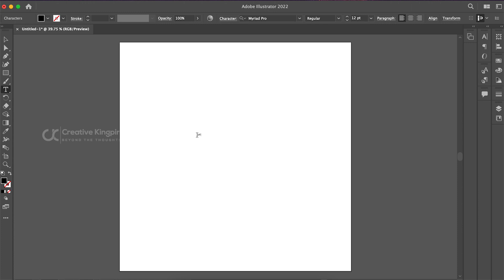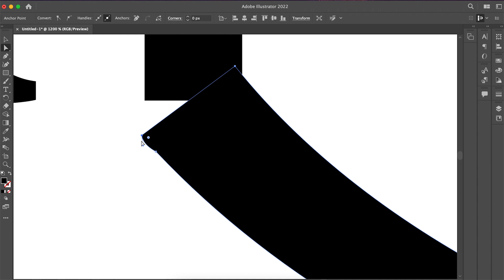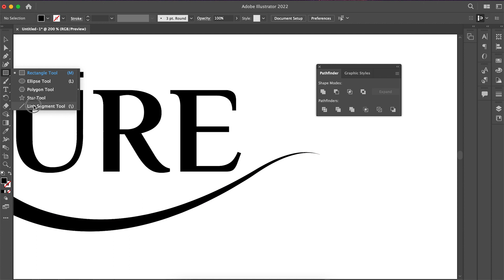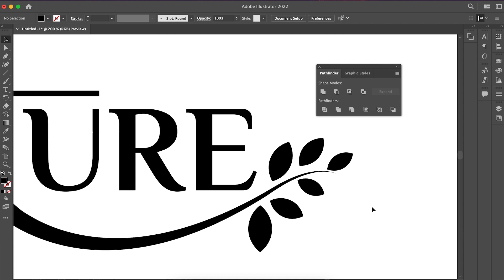Mnemonic Logo Designing